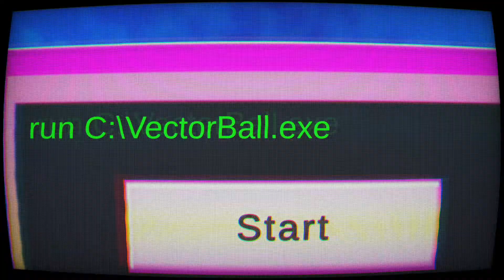VectorBall - HD Trailer [PCVR]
VectorBall is a multiplayer VR game set in a vibrant Cyberspace. Throw charged balls at your opponents to kill them, or use a Teleport ball to get out of the way. VectorBall is an intense, exciting VR experience for both casual and competitive players; get your friends (or enemies) and jack in.
VRGAMER.TV - Your VR Games Database and Video depository.
Join today and become part of the VR GAMER community
- Search and browse thousands of VR games including all the latest games and demos!
- Review games and earn gamekeys
- Add your VR videos (coming soon!)
- More in development!